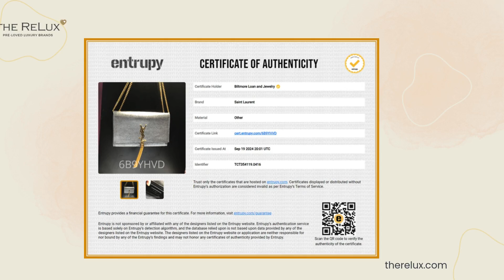YSL Saint Laurent Metallic Silver Medium Kate Chain Shoulder Bag | The Relux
Experience exquisite fashion with this YSL Saint Laurent Medium Kate Chain Shoulder Bag. The iconic insignia and silver metallic leather material add a touch of luxury, while the perfect proportions and spacious interior make it both stylish and functional.

Designer: YSL Saint Laurent
Material: Silver Metallic & Leather
Origin: Italy
Color(s): Silver Coal / Gold
Measurements: 9 ½"W x 6"H x 2"D
Strap Drop: 10 ¼" double; 19 ½" single
Interior Lining: Grosgrain
Opening/Closure: Flap top with YSL logo medallion snap
Interior Pockets: One slip
Hardware: Gold-tone metal
Includes: Entrupy COA, Original Tag
Overall Condition: Very Good pre-owned condition with light wear to the edges and corners, light scuffs to hardware